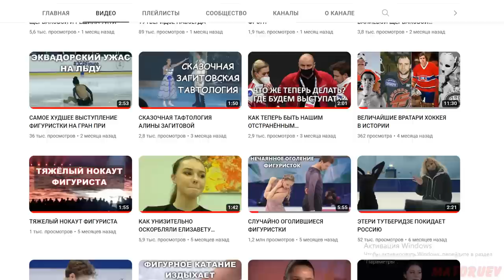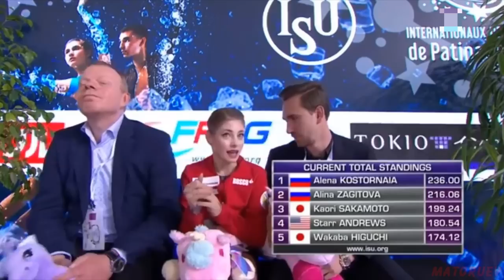ОТРАБОТАННЫЕ ФИГУРИСТКИ УБЕЖАВШИЕ ОТ ТУТБЕРИДЗЕ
Эти фигуристки когда то были звёздами фигурного катания и лучшими ученицами у тренера Тутберидзе, но результативный ресурс у этих спортсменок закончился и они превратились в отработанный материал. В итоге все они убежали кто куда.
00:00 - Начало видео
00:30 - Юлия Липницкая
03:08 - Евгения Медведева
05:27 - Алёна Косторная
07:15 - Александра Трусова